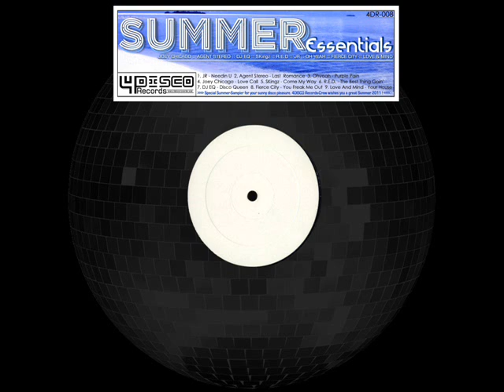Agent Stereo - Last Romance (Teaser)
4DISCO RECORDS SUMMER ESSENTIALS
R.E.D., JR Disco, Agent Stereo, Joey Chicago, DJ EQ, Skingz, Fierce City, Love & Mind, OHYEAH
Sello: 4Disco Records
Catálogo # 4DR008
Additional Info: 4Disco Records hits again!!! This time with this amazing summer compilation, full of good vibes, heat and disco house! Premium and exclusive tracks from JR, Agent Stereo, OHYEAH, Joey Chicago, SKingz, DJ EQ, R.E.D., Love & Mind and Fierce City.